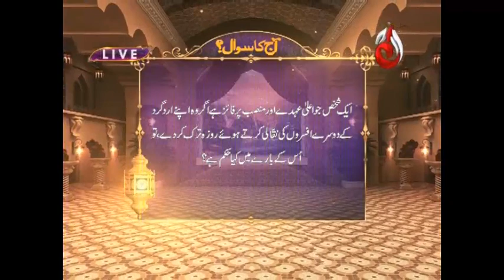Ramzan Hamara Iman 13 June 2016 - Seher Transmission